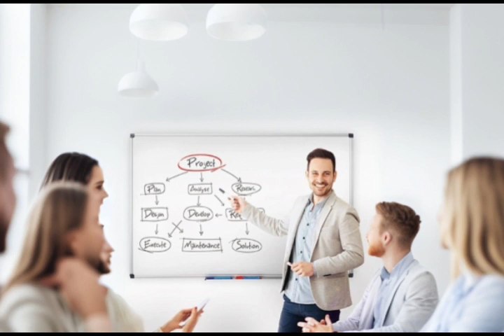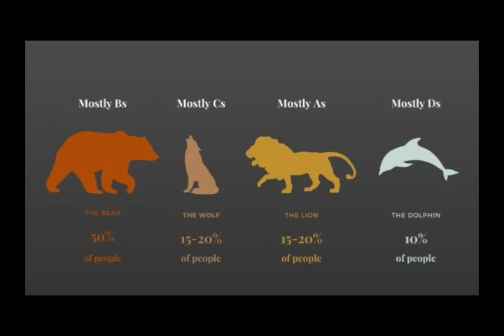Time Cronotype (Alif hamdillah prilyandhi/Project)